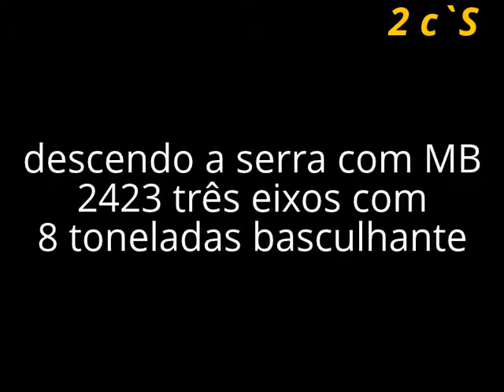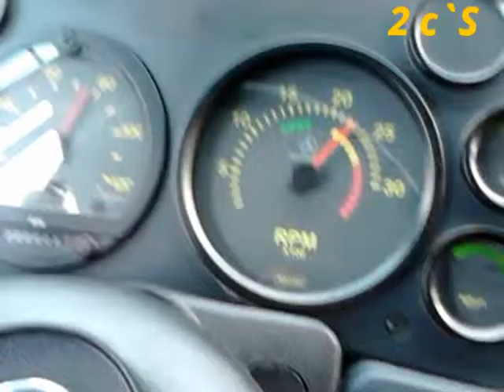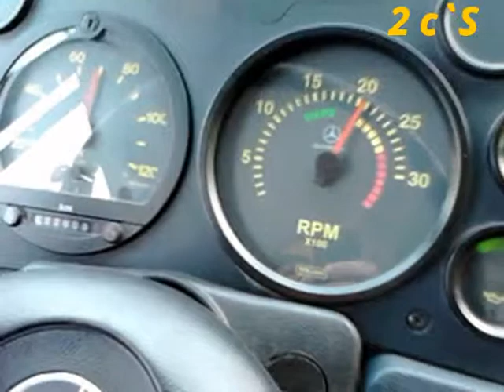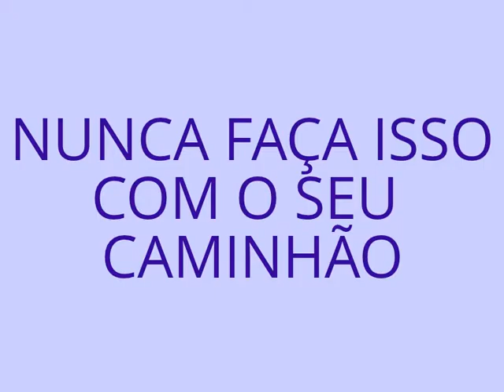MERCEDES BENS 2423 NA SERRA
CUSTÓDIO DIAS NO PILOTO